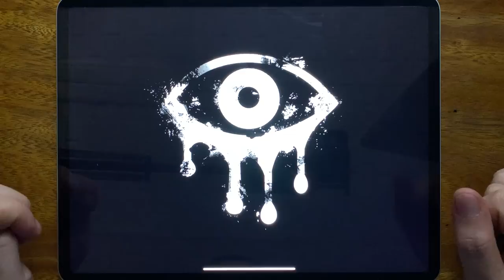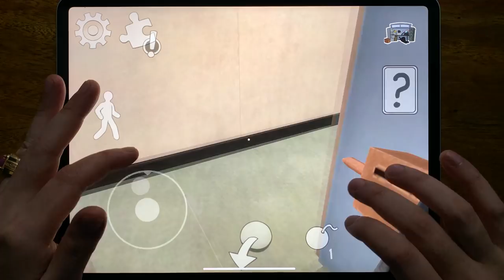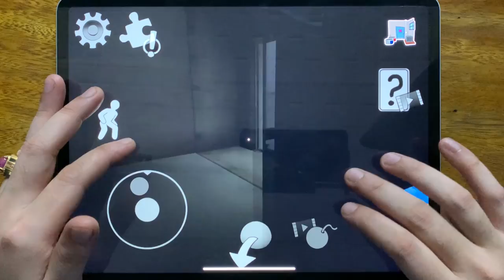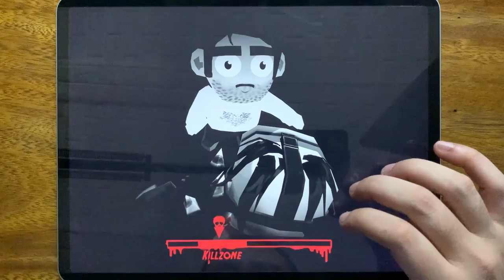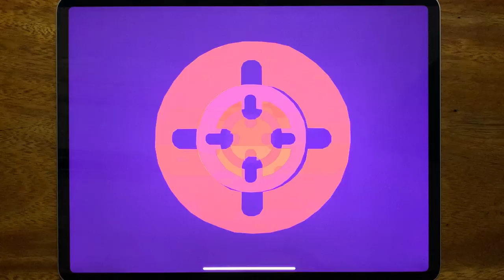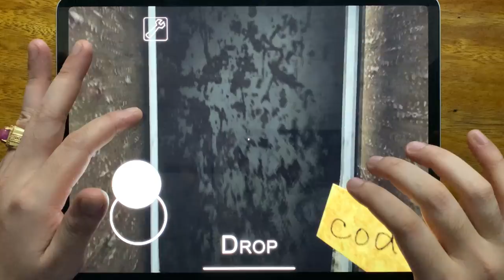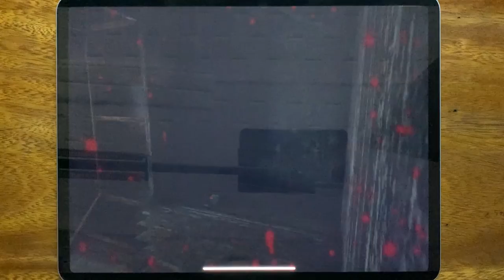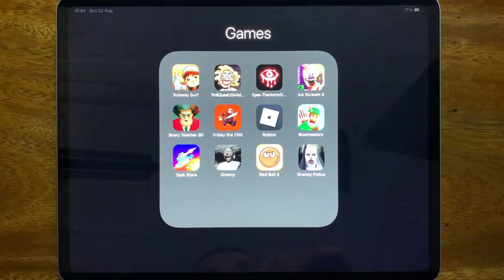Subway Surf, Troll Quest USA Adventure, Eyes The Horror Game, ice Scream 4, Scary Teacher 3D....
Subway Surf, Troll Quest USA Adventure, Eyes The Horror Game, ice Scream 4, Scary Teacher 3D, Friday the 13th, Roblox, Bowmasters, Tank Stars, Granny, Red Ball 4, Granny Police